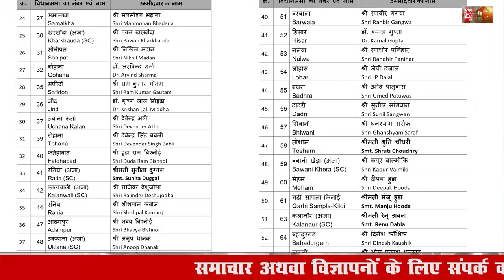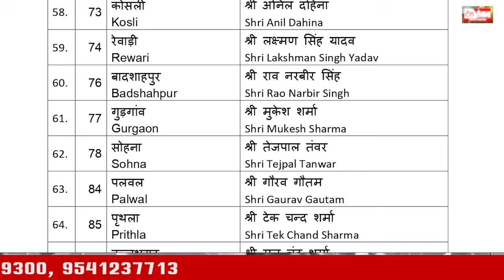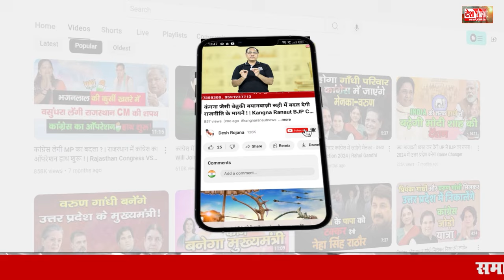पलवल व पृथला में 25 साल बाद आई पंडितों की राजनीतिक मौज ! | Palwal and Prithla BJP Big Strategy